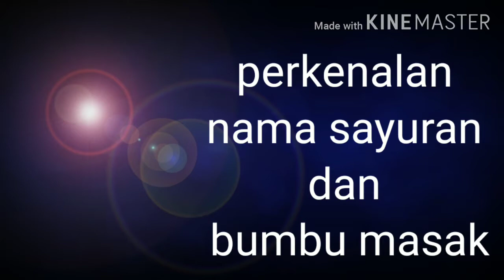nama nama Sayuran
Nama sayuran dan Bumbu masak
isan jaki gasela